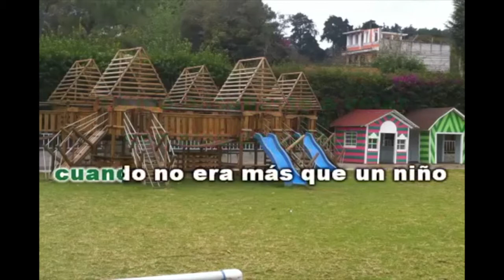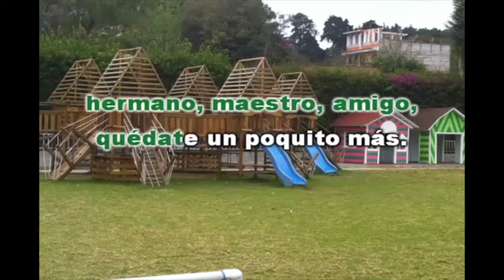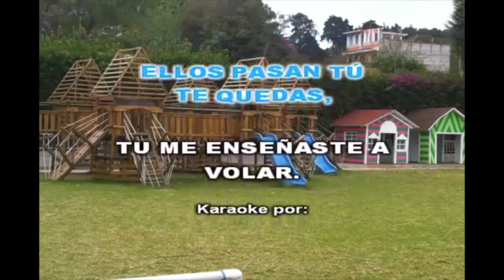PERSONAS Y TESTIMONIOS - PROGRAMA 45: VOCACIONES CRISTIANAS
Programa 45 de orientación cristiana de la Iglesia de Lora del Río 'Personas y Testimonios'. Hoy: la vocación cristiana en el mundo de la docencia, con los invitados Mª de la Paz Cano y Sergio Rosa, profesores de infantil y secundaria respectivamente. Presenta y dirige: Pepita Cano. Lora Tv.